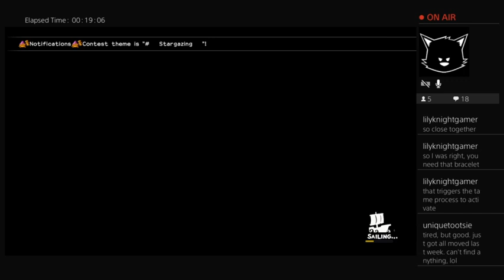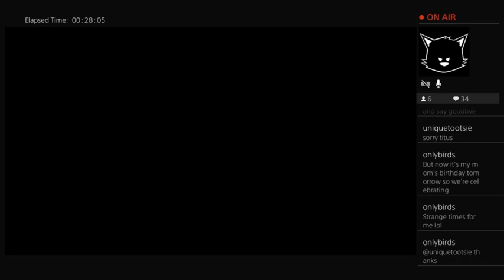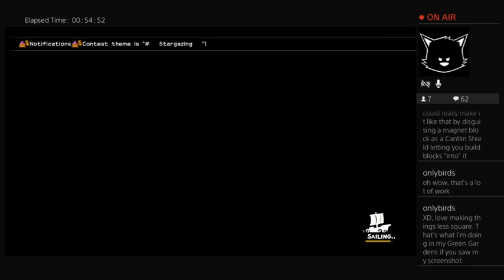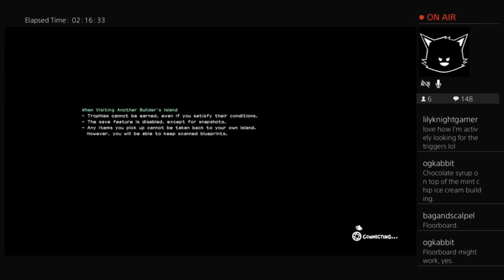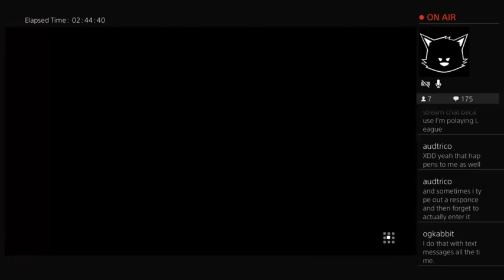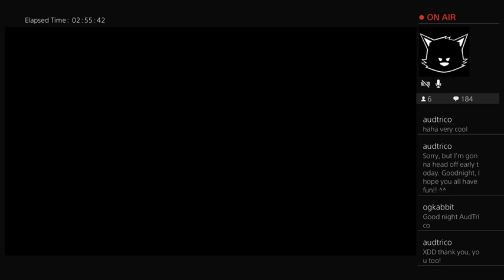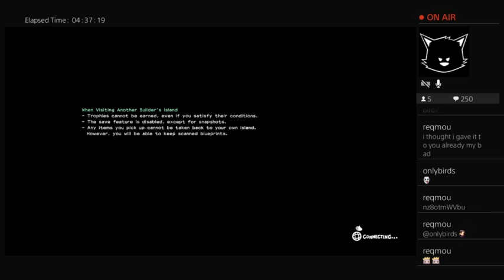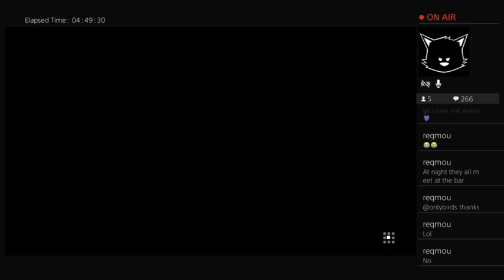Aura Stream 27 - Endgame fluff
Let's play Dragon Quest Builders 2! Endgame Build & Chat!!